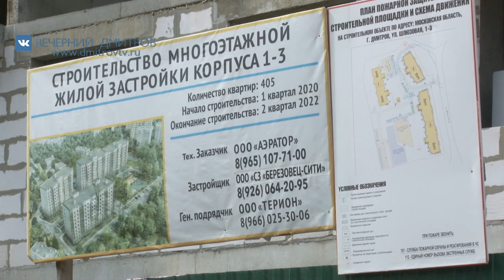Строительство жилого комплекса «Дмитров – Сити»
Репортаж Евгения Роя со строительной площадки нового жилого комплекса «Дмитров – Сити», возводимого на месте двухэтажных шлаковых домов на улице Шлюзовая. Долгое время снесенные дома доставляли немало проблем местным жителям, теперь похоже все трудности позади.